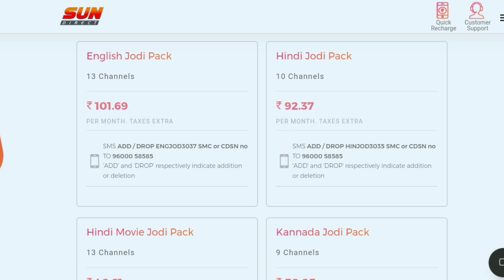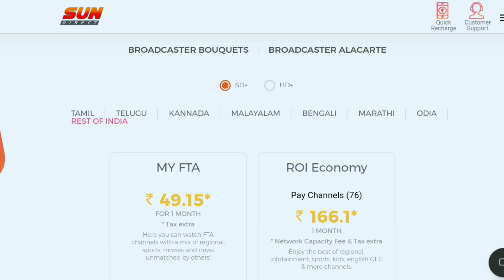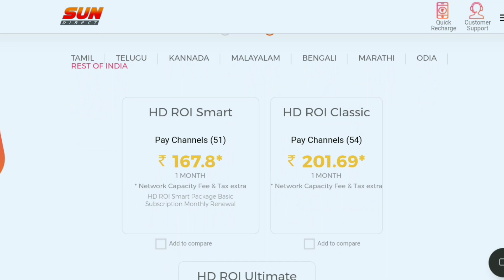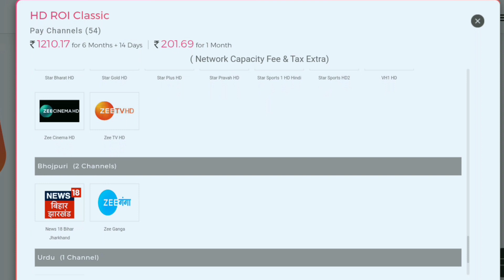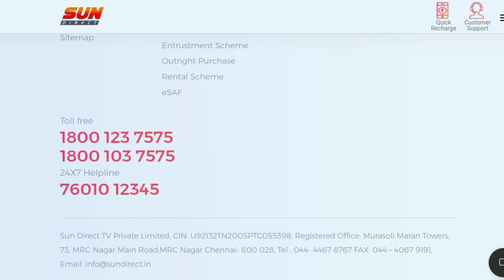Sun Direct Recharge Plans Offer | Sun Direct Monthly Recharge Plans & Package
Sun Direct Recharge Plans Offer, Sun Direct Monthly Recharge Plans.